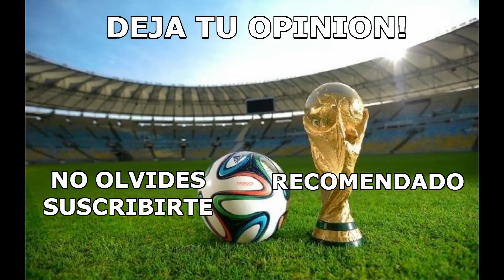Goles Boca vs Alvarado| Andrada al arco| Habla Tevez| Chicana de Angelici a D'Onofrio